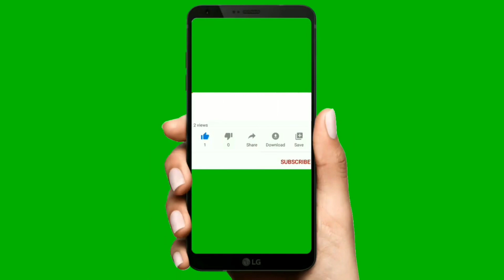የ ቤተቹን እቃ በዚህ መልክ አስውቡት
የአበባ መስቀማጫ በቤት ውስጥ በቀላሉ የሚሰራ ስራ ነው ትወዱታለቹ ሞክሩት ውድ ቤተሰቦቻችን እናመሰግናለን
ስለምታበረታቱን  የሰባ ቤተሰቦች ሰላማቹ ይብዛልኝ ሰብስክራይብ ላይክ ኮሜንት ብር ማድረጎዎን አይርሱ !@nejahmedia